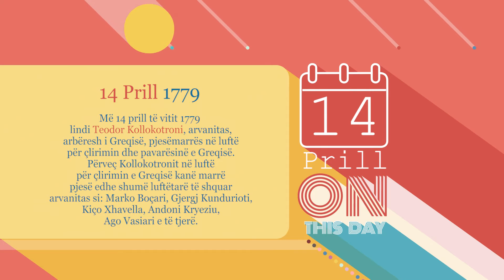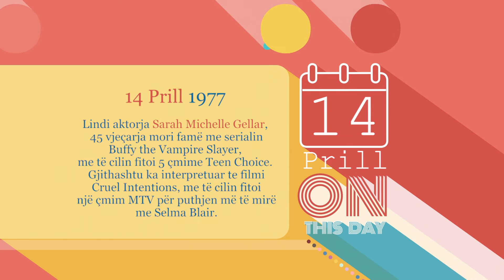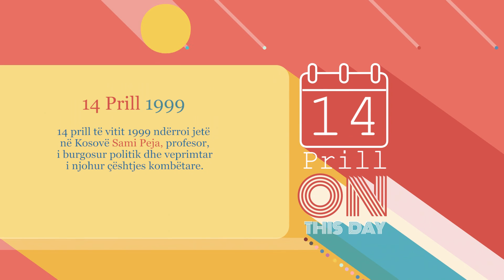Ditëlindjet 14/04/2022 - Wake Me Up